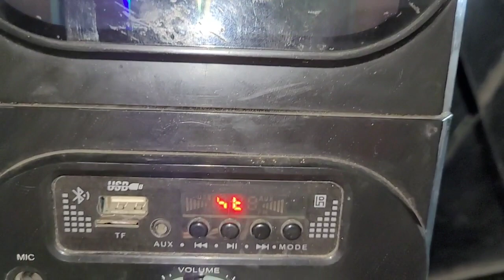Tower Woofer ढ़ो ढ़ो कर रहा है || Home Theater tower subwoofer Hamming || Electronics Verma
tower Home Theater Repair Woofer Humming problem.

2050 ic...

2030 ic..

Home Theater board..

Verma ji